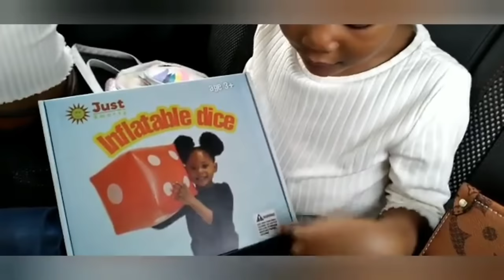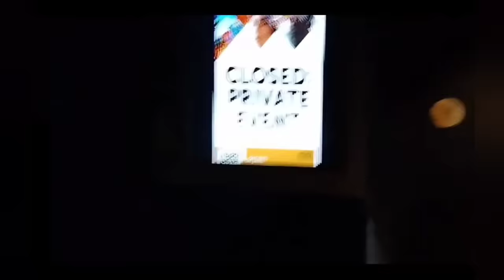HOW IT STARTED | ZIDA THE GR8 & LONI | KID RAPPER| KID MODEL INFLUENCERS LIFESTYLE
today I'll be giving you guys a full detailed video about how my daughter's Ziannah Dennis (Zida The Gr8 / great) & Khaloni Yvette Dennis (Princess Loni) became Professional Social media influencers, Commercial Print models | Kid Actress & How Zida Started Her Music / kid rapper / Artist career as a  Performing artist etc.
I will share with you Clips & memories on why Zida & Loni became The Dennis Sisters What make Khaloni stand out as a Professional Kid Commercial Print model & What made me notice she was a amazingly talented Kid Actress.
watch as she gets her first print modeling gigs spotting herself on product boxes , billboards , magazines etc.
Watch how Ziannah A'Bella Dennis Became Zida The Gr8 A Professional Kid Rapper From Georgia why I made the leap of faith of putting her in the studio , how she grew to Performing for live audience all while still being a kid Model & Kid Actress.

I hope you enjoy this home style documentary about the Dennis sisters/ Ziannah & Khaloni
I hope you all have a better understanding of who Zida The Gr8 & Princess Loni Is after watching this video

ziannah Is currently 7 years old
she is a kid rapper , actress , model & social media influencer from Macon ga.

khaloni is currently 5 years old
she is a professional kid model , kid actress & social media influencer from Macon ga.

follow my daughter's on all Socials
TheDennisSisters or The_DennisSisters

Name: Gee
Age: 29
Location: Georgia

check out Zida the gr8 on Spotify , apple music , Pandora , I HEART radio ALL STREAMING PLATFORMS

#1 KID SONG: RUN IT UP